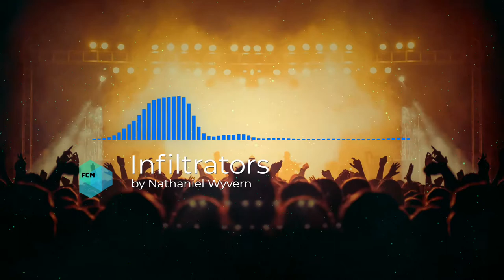Infiltrators by Nathaniel Wyvern🎧🎶No Copyright Music🎶Electronic/Pop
Infiltrators by Nathaniel Wyvern is licensed under a Attribution License.